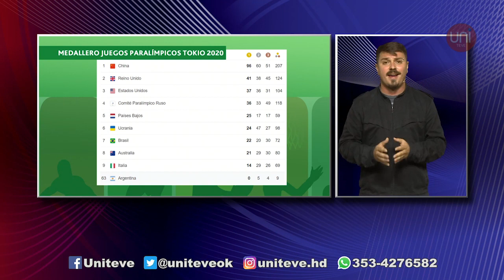Columna deportiva con Matías Masino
El partido de clasificación para la Copa Mundial fue suspendido 5 minutos después de empezar cuando autoridades sanitarias brasileñas ingresaron a la cancha para objetar la participación de cuatro futbolistas argentinos acusados de no cumplir con las normas vigentes por la pandemia de covid-19.

Por otro lado, Argentina ganó 9 medallas y 32 diplomas en los Juegos Paralímpicos de Tokio.